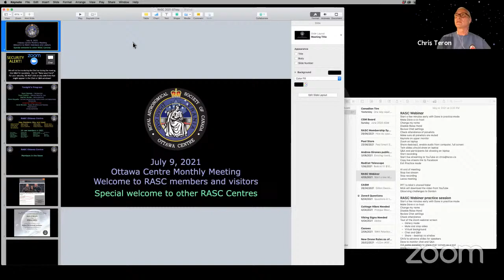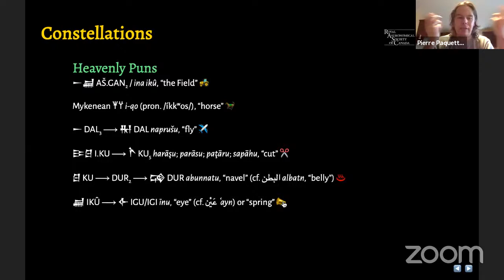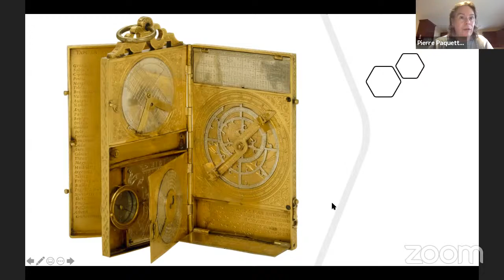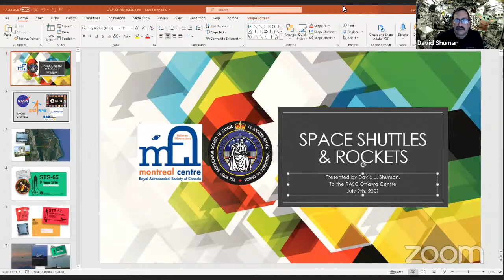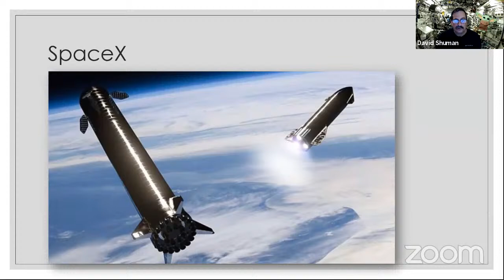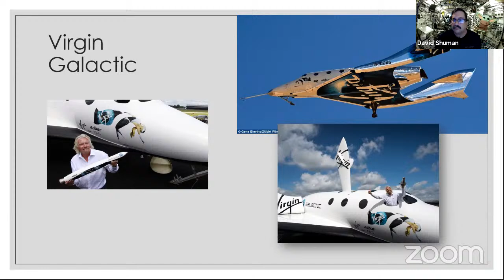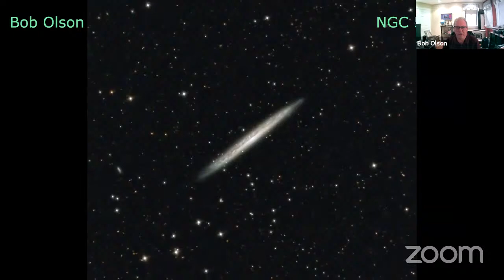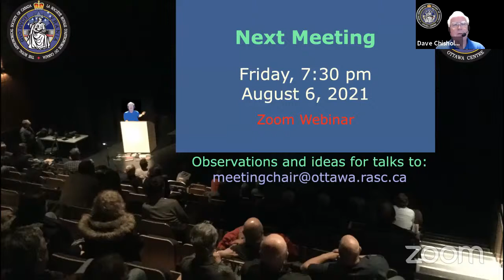Raw RASC Ottawa Centre - Monthly Meeting 2021 July - Chris Teron